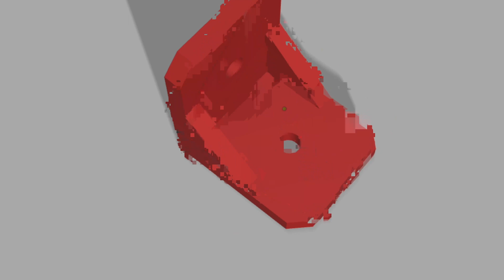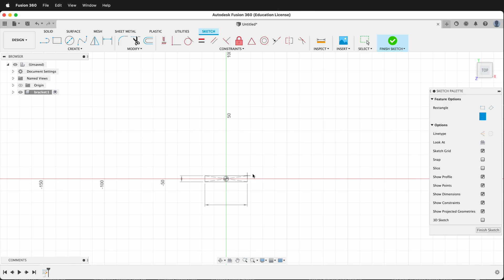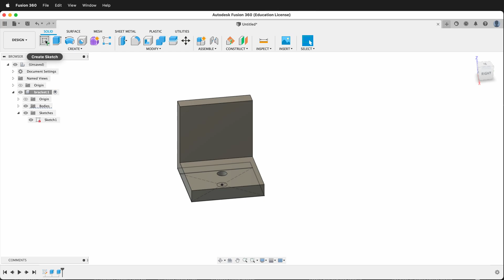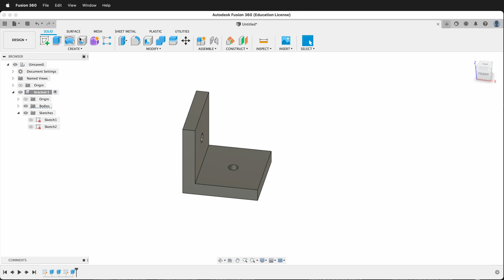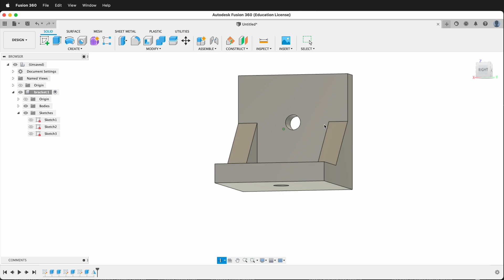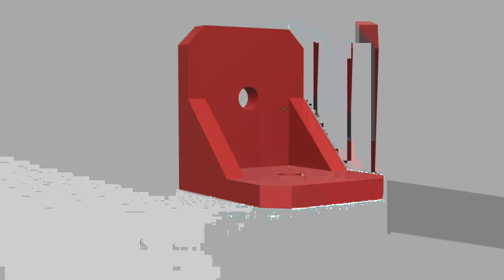3D Printed 90 Degree Angle Bracket with Parametric Features in Fusion 360 Tutorial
How to 3d model a 3D Printed 90 Degree Angle Bracket with Parametric Features in Fusion 360 Tutorial

Links